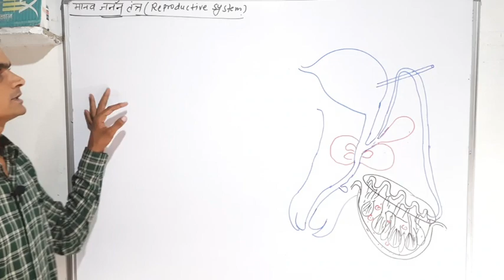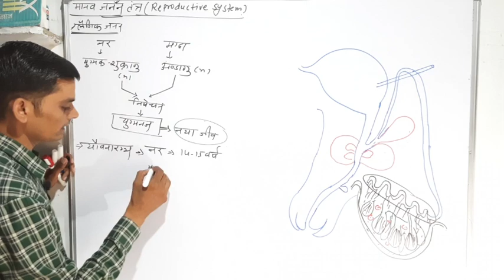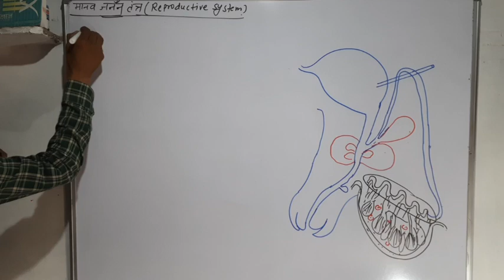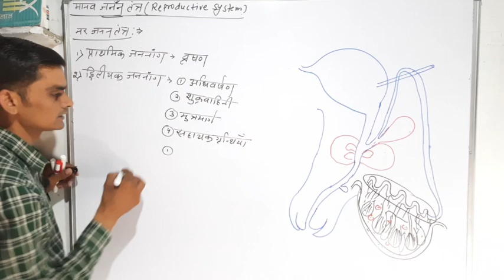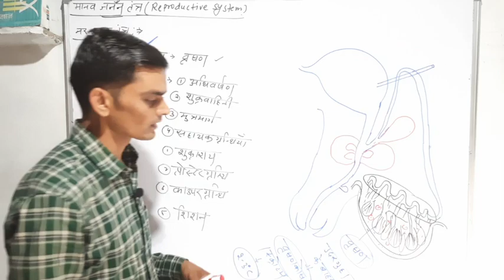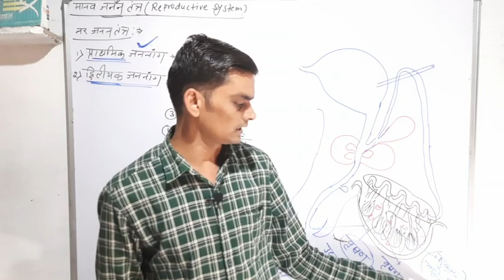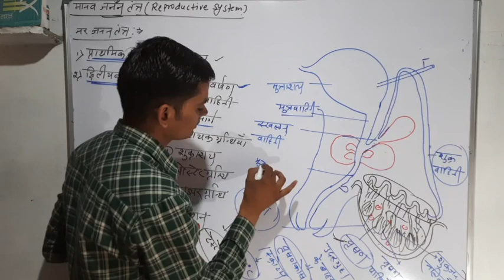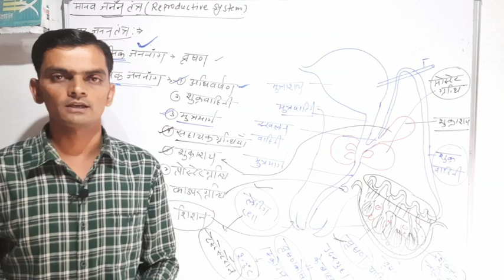Class 10: विज्ञान: पाठ-2:मानव तंत्र: Part-14: नर जनन तंत्र